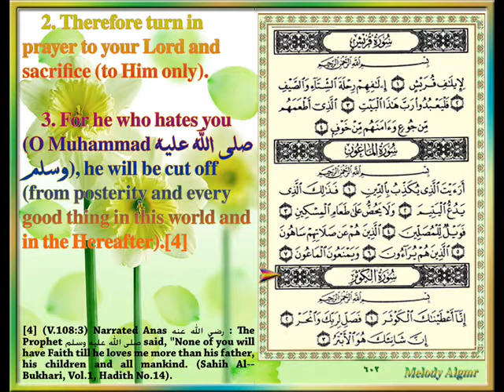Sûrat Al-Kauthar (A River in Paradise) CVIII, By ASH-Sheikh Saad Al-Ghamdi.